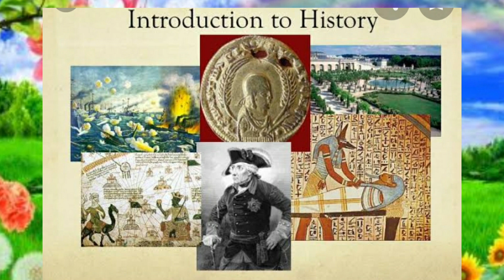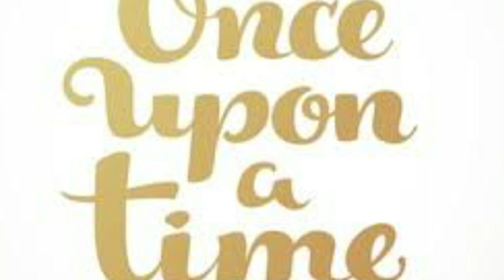Introduction to History